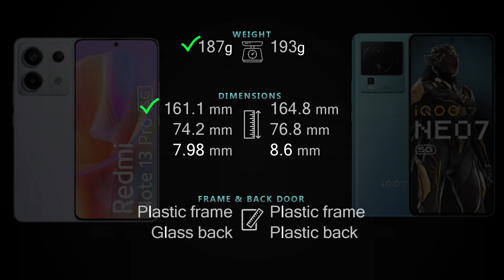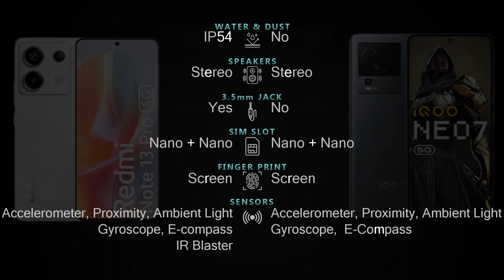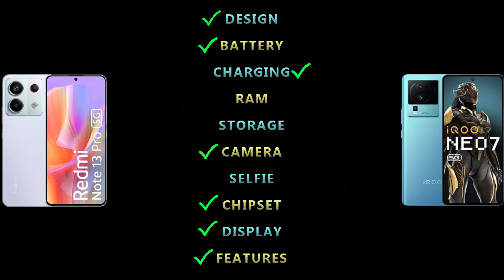Redmi Note 13 Pro 5G vs IQOO Neo 7 5G Full phone specs comparison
Redmi Note 13 Pro 5G vs IQOO Neo 7 5G Price and Full phone specifications [Design, Connectivity, Battery, Charging, Camera, Chipset, Display, OS, Features and more] comparison.